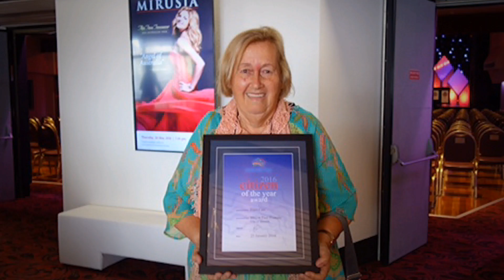Faye Carr - Female Elder of the year 2017 - National NAIDOC Award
Yuggera Elder from Ipswich, Aunty Faye Carr, is this year’s National NAIDOC Female Elder of the Year.

Aunty Faye is a strong advocate and leader in her community. Her contribution to Aboriginal and Torres Strait Islander people stretches back to the late 1960s. Aunty Faye has been involved in establishing the Brisbane Aboriginal Legal Service and the Kambu Progress Association.